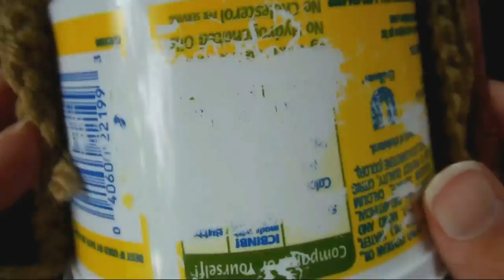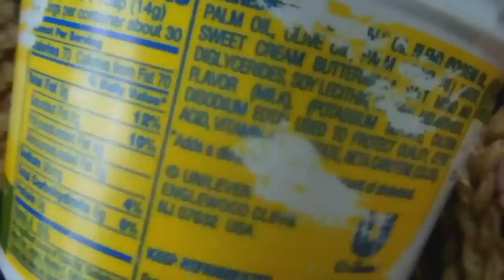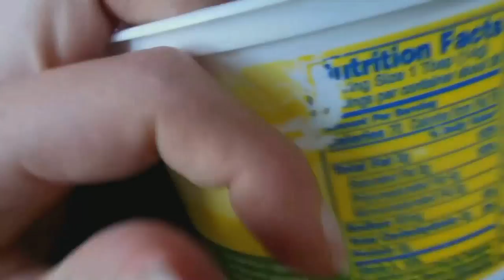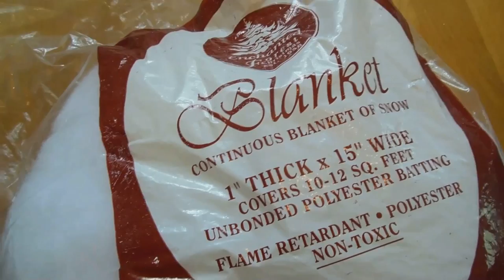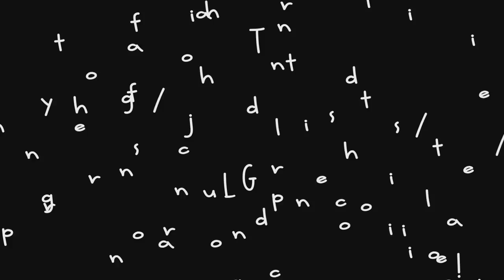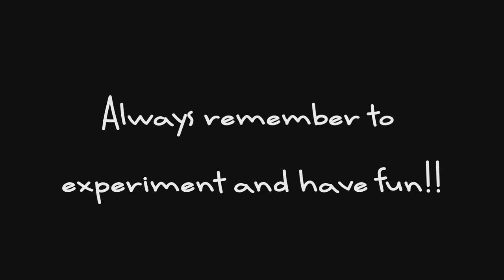How to Crochet a Cupcake Container!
I came across this cute idea sometime ago and decided that I wanted to make a visual tutorial for it. I may have strayed from the original pattern a bit. ;)

The original idea and pattern was created by Lisa Gutierrez and you can find her

For the frosting increase:
Row 5: Sc in next 3 sts. 2 sc in next st. Repeat 5 times. (30 sts)
Row 6: Sc in next 4 sts. 2 sc in next st. Repeat 5 times. (36 sts)
Row 7: Sc in next 5 sts. 2 sc in next st. Repeat 5 times. (42 sts)
Row 8: Sc in next 6 sts. 2 sc in next st. Repeat 5 times. (48 sts)
Row 9: Sc in next 7 sts. 2 sc in next st. Repeat 5 times. (54 sts)
Row 10: Sc in next 8 sts. 2 sc in next st. Repeat 5 times. (60 sts)
Row 11: Sc in next 9 sts. 2 sc in next st. Repeat 5 times. (66 sts)

From the Chrono Cross Official Soundtrack